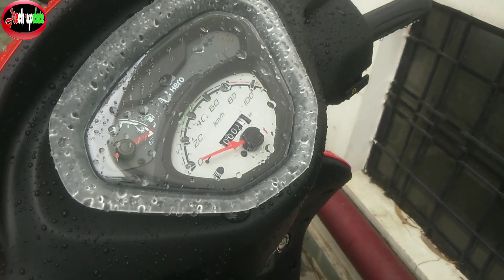Hero Scooter Bs6 Offer Price | maestro | pleasure | destiny | hero Bs6 bike and scooter offer 2020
My Mic - - - -

Boya BY-M1 Omnidirectional Lavalier Microphone with 6 Meter Audio Cable and 1/4' Adapter Clip-On Mic for Smartphones, Canon, Nikon DSLR Cameras and Camcorders (Mic For Youtube, Interview etc.)- Blackby JSD PROLearn more

Nikon D3500 DX-Format DSLR Two Lens Kit with AF-P DX Nikkor 18-55mm f/3.5-5.6G VR & AF-P DX Nikkor 70-300mm f/4.5-6.3G ED (Black) 16 GB Class 10 SD Card and DSLR Bagby 24/7 JuSt ShOp Learn more

My Tripod – Osaka By Amazon.in